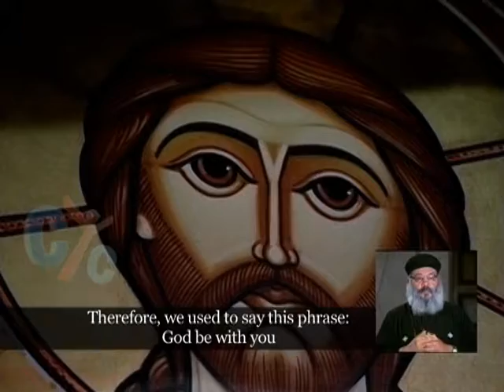Pope Tawadros weekly sermon 11Mar 2015: “Why are you so fearful? How is it that you have no faith?”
Fear is one of the biggest problems that face the man.

It's like a student who has exams; he/she is fearful of the exam

It's like a man whose body is sensitive towards the catch cold, so that he/she be fearful while being whether is a cold or hot place, lest he/she would catch a cold

Like a man who fears the future while being reassured, but other people be troubled.

There are some people who are fearful to the extent of having phobia whether of heights or wide places or water, etc